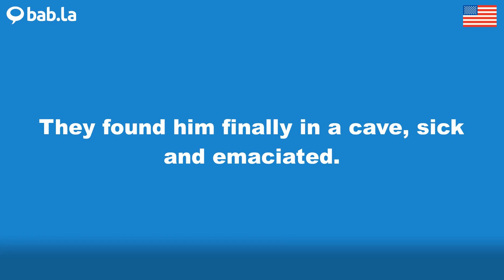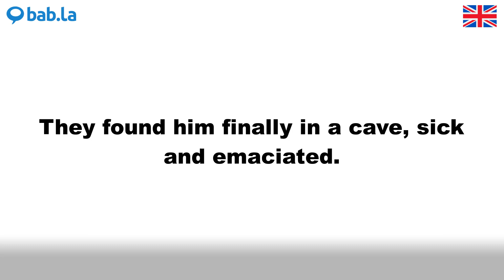EMACIATED pronunciation | Improve your language with bab.la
Improve your spoken English by listening to EMACIATED pronounced by different speakers – and in example sentences too. Learn and love languages with bab.la.